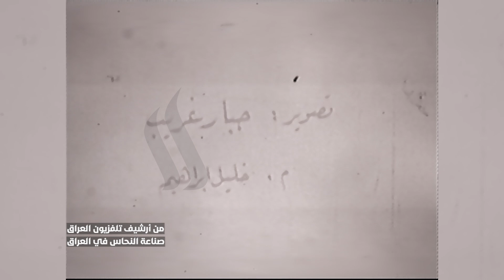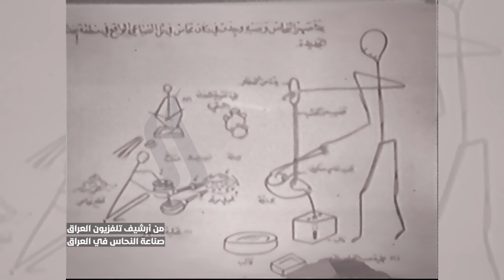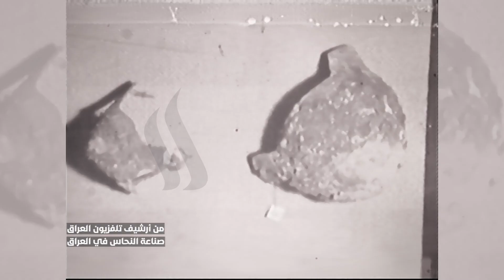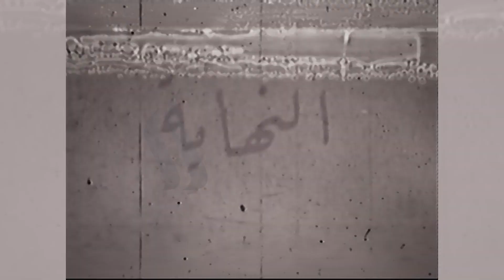من ارشيف تلفزيون العراق | صناعة النحاس في العراق